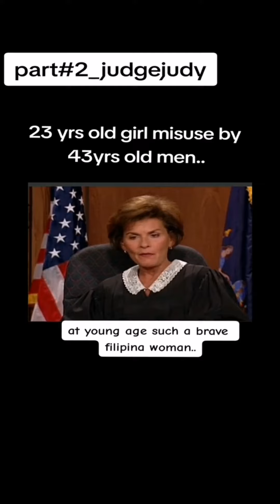Part#2 Judgejudy"23 years old pilipina girl misuse by 43yrs old men. Devorce #@JENNY Vlog@